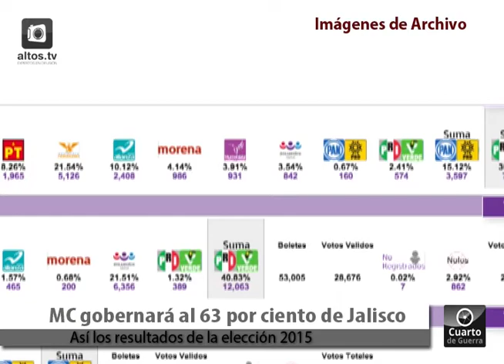Resultados de la elección 2015 en Jalisco